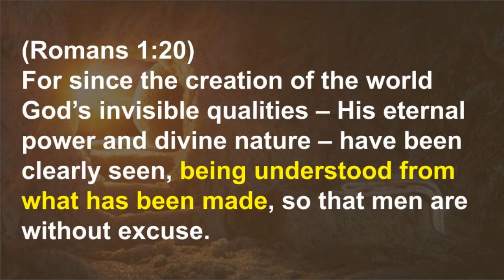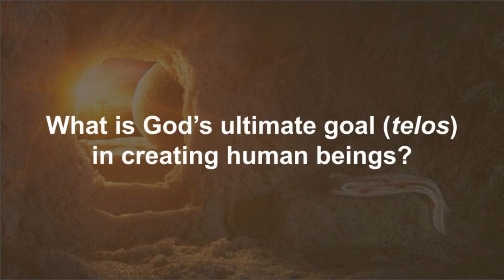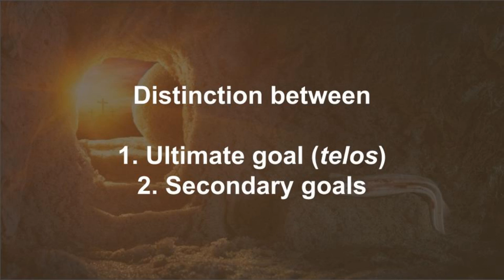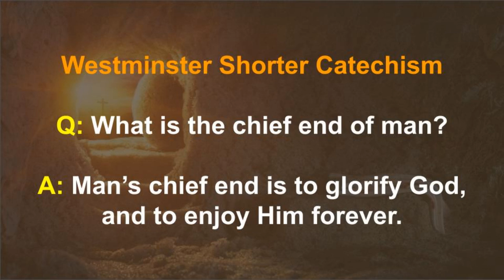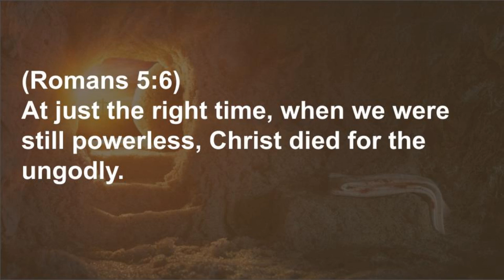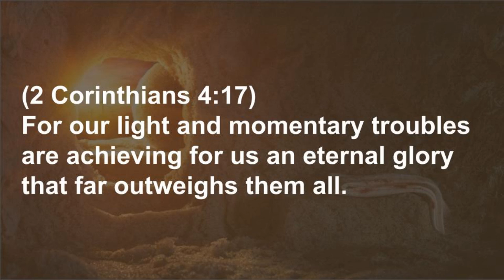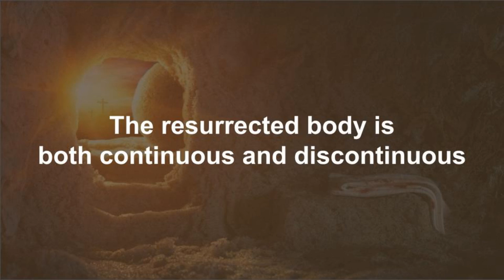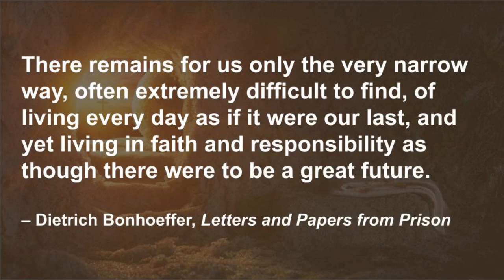The Glory of the Resurrection (Easter), Revelation 22, James Kang, Peddie Church (2020/04/12)